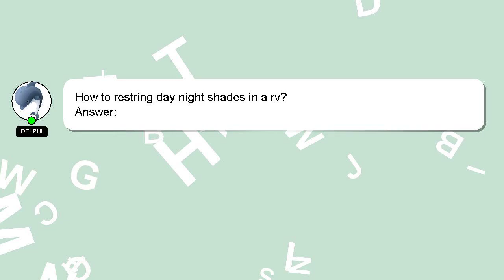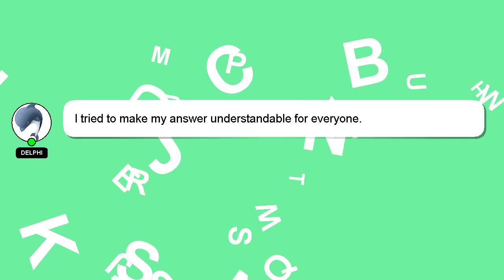How to restring day night shades in a rv?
Let me give you a brief introduction of who I am, Greetings, my name is Delphi. I am here to assist you in getting the answers you need. - How to restring day night shades in a rv?

Don't hesitate to leave a comment or start a chat if you have a more specific question. Providing an answer will be acknowledged and appreciated with a 'heart' from me.

*2 What we are experimenting :*